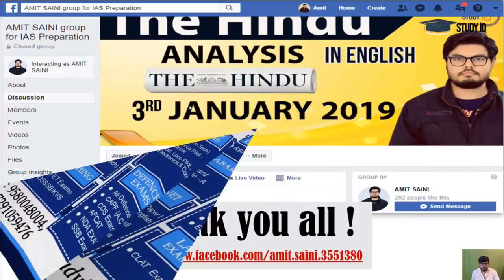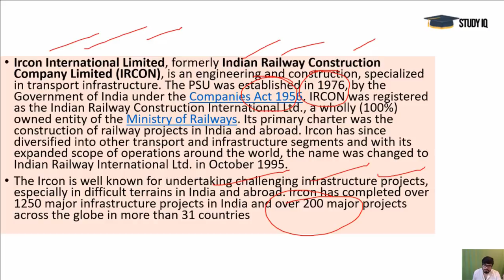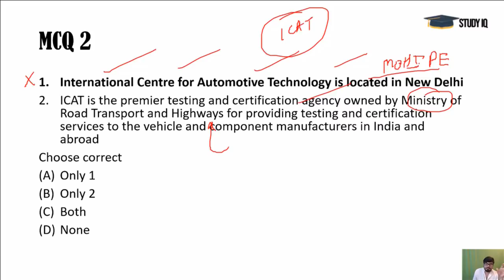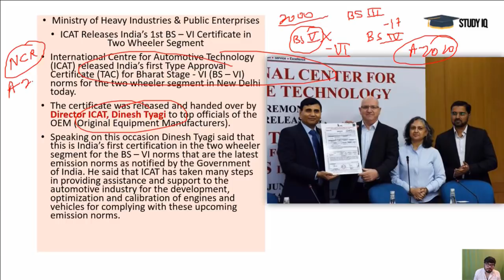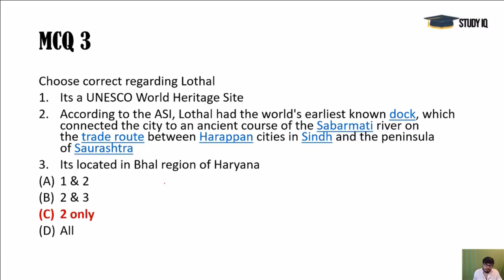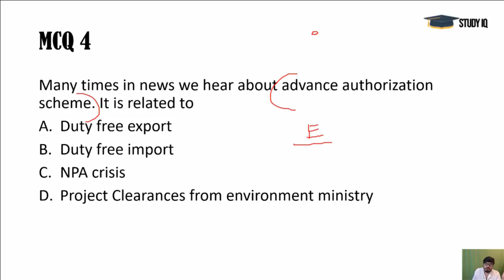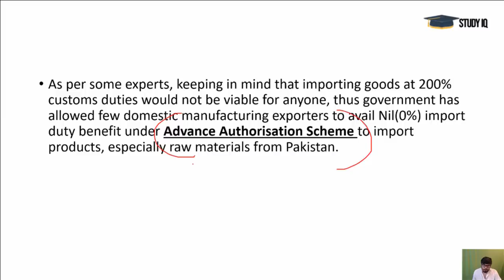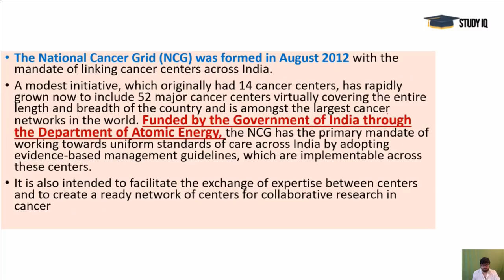Mission UPSC 2020 - 11 June 2019 Daily Current Affairs MCQs In English for UPSC IAS State PCS 2020